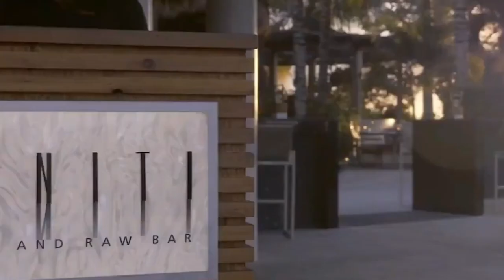15 Best Affordable All-Inclusive Family Resorts in Turks and Caicos | Travel With Kids 2024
15 Best Affordable Family All-inclusive Resorts for Travel with Kids in Turks and Caicos!

Join us on an exciting family adventure in Turks and Caicos! In this YouTube video, we're thrilled to present the top 15 affordable all-inclusive family resorts for 2024. Whether you're craving pristine beaches, turquoise waters, or vibrant coral reefs, Turks and Caicos is the perfect destination for an unforgettable family getaway.

Embark on a virtual journey with us as we explore the best affordable all-inclusive resorts that cater to every family member. From thrilling water activities to relaxing beachside moments, these resorts offer a perfect blend of excitement and tranquility.

Our mission is to make your family vacation planning effortless, bringing you affordable options without compromising on quality. Turks and Caicos, with its natural beauty and warm hospitality, is the ideal backdrop for creating lasting memories with your loved ones.

Have a favorite resort on our list or questions about family travel to Turks and Caicos? Thanks for tuning in, and let the tropical family adventures begin!
You are watching 🎥: 15 Best Affordable All-Inclusive Family Resorts in Turks and Caicos | Travel With Kids 2024

We're here to be your companions on the journey to discovering the best affordable all-inclusive family resorts in Turks and Caicos for 2024.